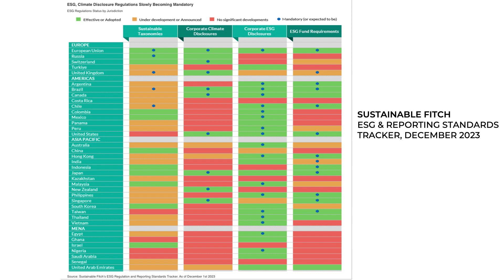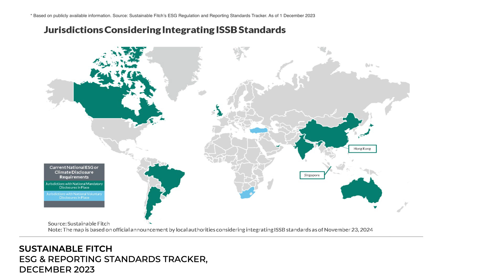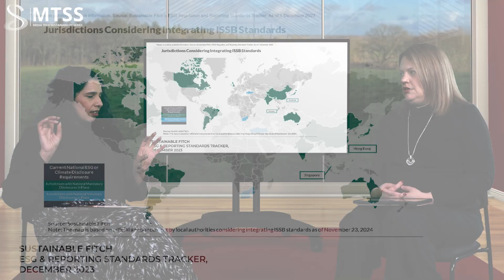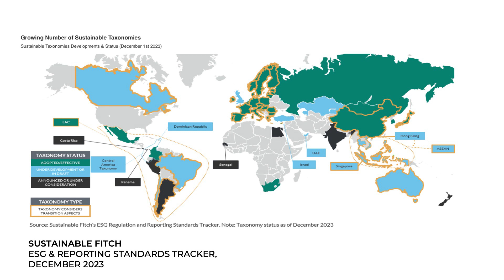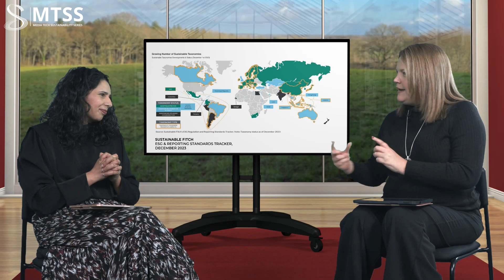MTSS Vlogcast Series 2024 | Episode 4 | Navigating ESG Reporting Regulations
Summarising the fact pace evolution of ESG regulations and what to expect, how this will impact businesses and their supply chains.